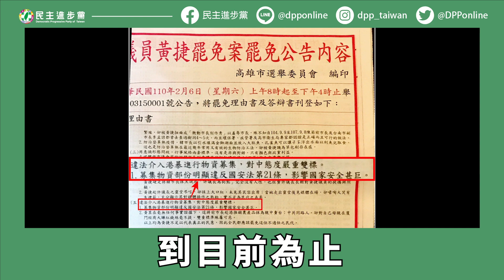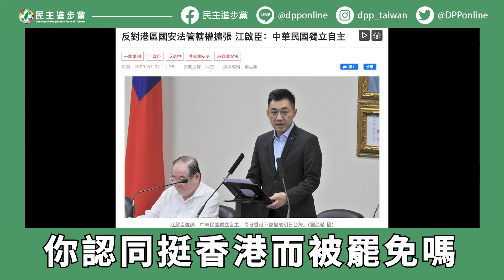【DPP關鍵100秒】民進黨發言人謝佩芬：拿中國法律罷免台灣議員，江啟臣竟然公開支持，荒謬！荒謬！荒謬！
拿中國的法律來罷免台灣的議員，江啟臣竟然公開支持這種荒謬的罷免，根本是「拿明朝的劍斬清朝的官」！

▌以「違反國安法第21條」作為理由罷免黃捷，但台灣國安法只有10條，港版才有第21條

罷捷團體以「違反國安法第21條」作為理由罷免黃捷，但台灣國安法只有10條，港版國安法才有第21條。罷捷團體跟國民黨撇清是筆誤，卻到現在都沒有向中選會更改罷免理由書。

▌「拿明朝的劍斬清朝的官？」江啟臣竟然公開支持這種荒謬的罷免

這種罷免理由，套句周星馳電影的台詞：根本是「拿明朝的劍斬清朝的官」，拿中國的法律來罷免台灣的議員，江啟臣竟然公開支持這種罷免，實在荒謬！

如果用違反港版《國安法》作為理由來罷免台灣的民意代表，請問江啟臣主席，你認同挺香港而被罷免嗎？你不是也挺香港嗎？難道你也符合被罷免的條件嗎？